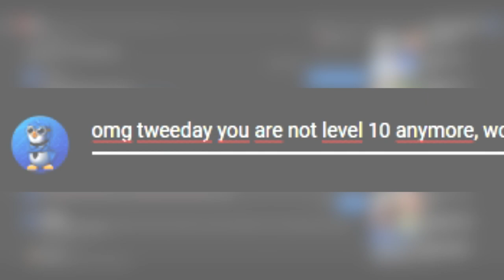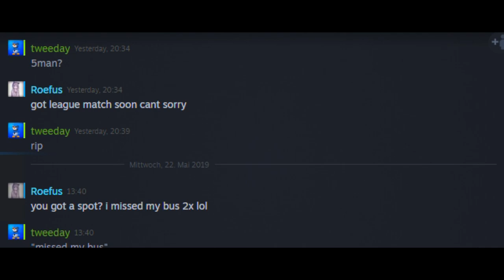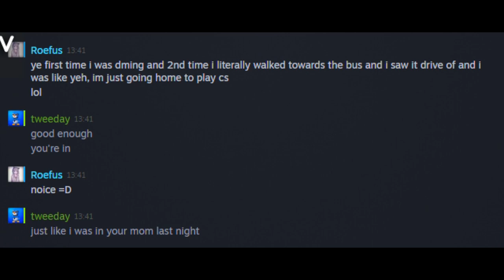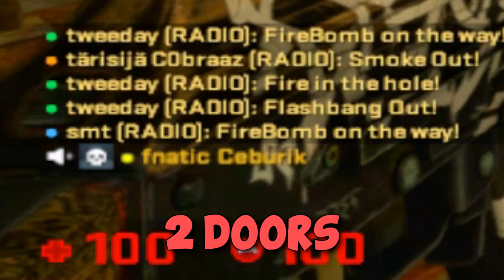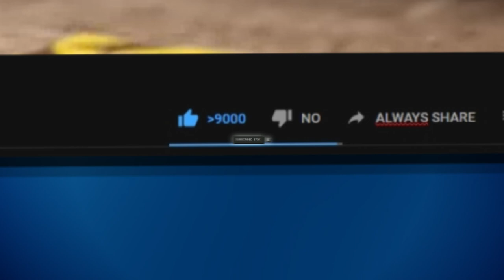CS:GO FACEIT Level 10 Funny Moments! #3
So yes I've lost like 30 games (I think it was 19 in a row) but that doesn't matter since all of these games were in Level 10. So here we go again and again. A highlight compilation of funny moments and more from my FACEIT Experience in Level 10. :)